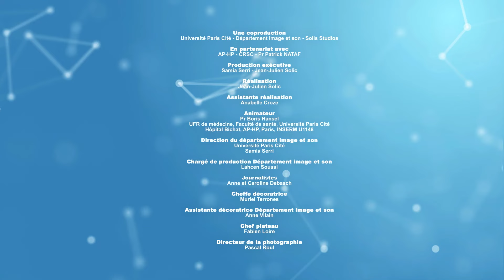Comment soulager une crise de migraine rapidement avec ou sans médicaments ?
La crise de migraine se manifeste par un mal de tête, appelé céphalée, parfois très intense. Cette céphalée est associée à d'autres symptômes : gêne à la lumière (photophobie), au bruit (phonophobie), nausées et vomissements. On peut aussi avoir des signes neurologiques : troubles visuels, déficit moteur ou de la sensibilité… il s’agit alors de ce qu’on appelle une aura migraineuse.

Pour stopper la crise rapidement, il est généralement nécessaire de prendre des médicaments : paracétamol, anti-inflammatoires, triptans.

Dans cette vidéo de PuMS, avec le Dr Caroline ROOS, neurologue du collège de PuMS, on vous indique comment gérer les traitements de la crise de migraine pour être vite soulagé.

A migraine attack is manifested by a headache, called cephalgia, which is sometimes very intense. This headache is associated with other symptoms: discomfort to light (photophobia), to noise (phonophobia), nausea and vomiting. There may also be neurological signs: visual disorders, motor deficits or sensitivity... this is called a migraine aura.

To stop the attack quickly, it is usually necessary to take medication: paracetamol, anti-inflammatory drugs, triptans.

In this PuMS video, with Dr Caroline ROOS, a neurologist from the PuMS College, we show you how to manage migraine attack treatments to get quick relief.

How to relieve a migraine attack quickly with or without medication?